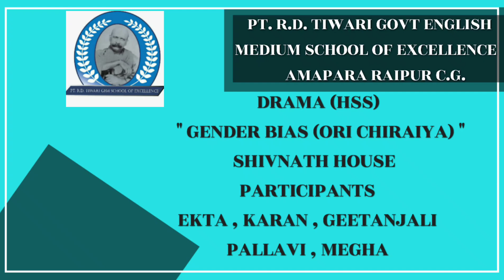DRAMA HSS BY EKTA, KARAN, GEETANJALI, PALLAVI, MEGHA(GENDER BIAS- ORI CHIRAIYA) FROM SHIVNATH HOUSE